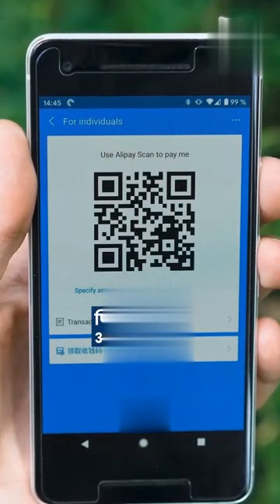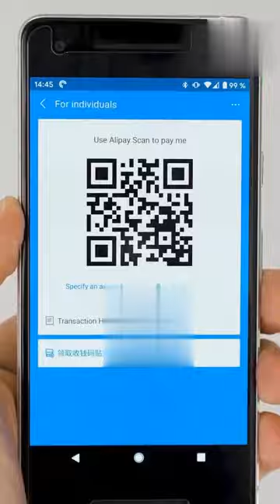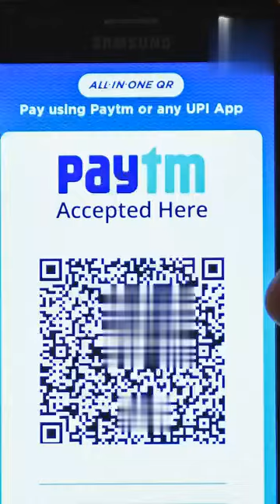QR code Scam